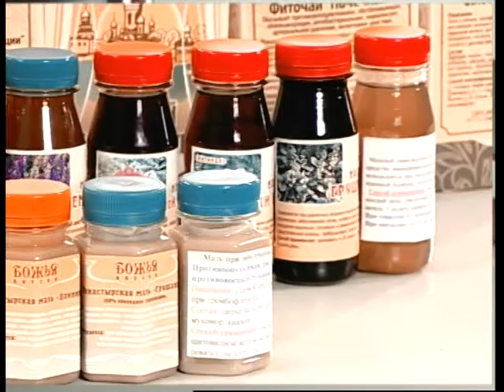Время Федоренко Ковалишина 16 01 14 15 00